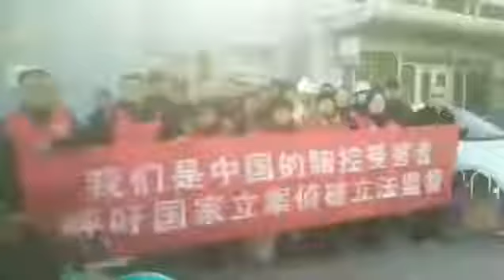y2mate com 20191222 sCdFA3IF9Hs 360p